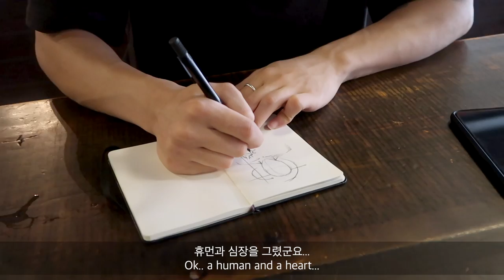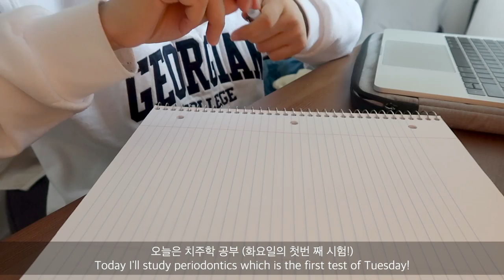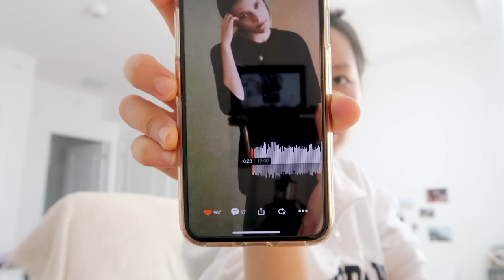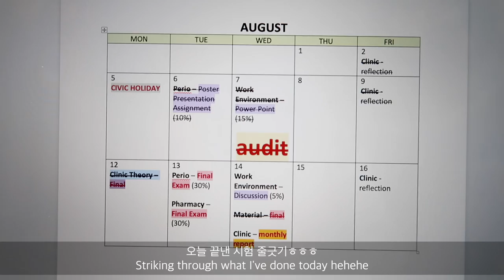Finals Week Vlog - I’m halfway through!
[camera]